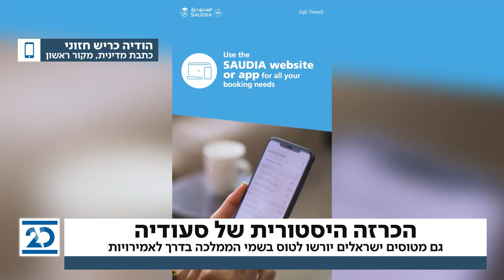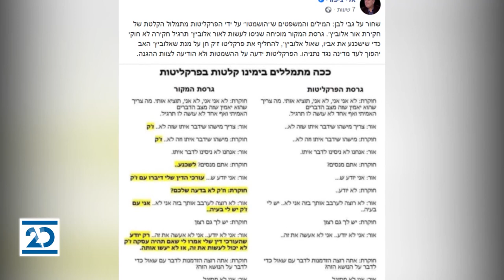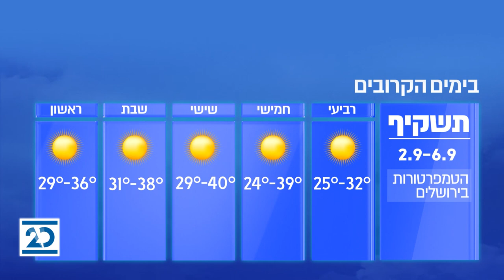זמן כנסת מנחה: שרה ב"ק | 2.9.2020 | התכנית המלאה